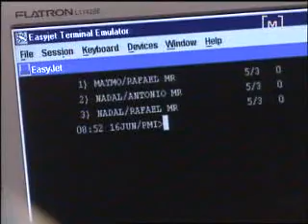Rafa Nadal leaving to London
Rafa Nadal leaving to London- 160610